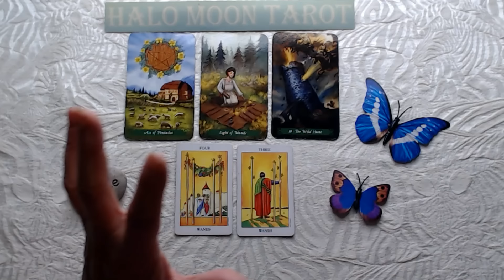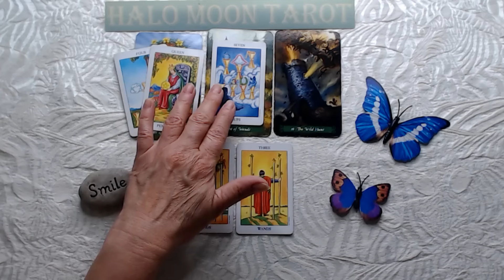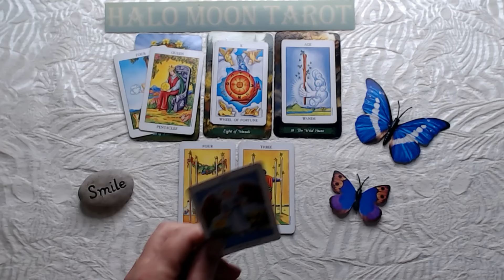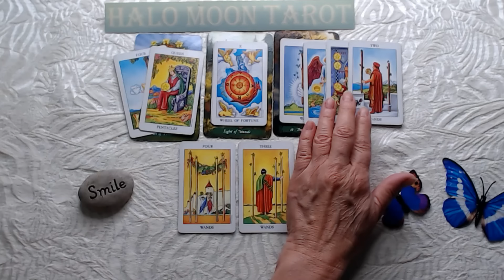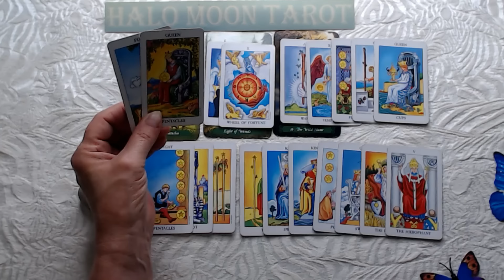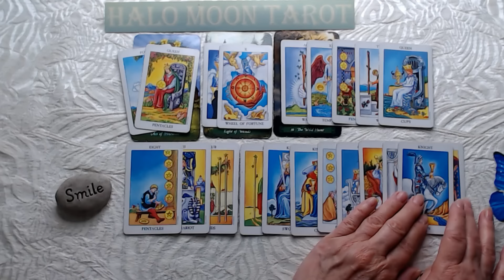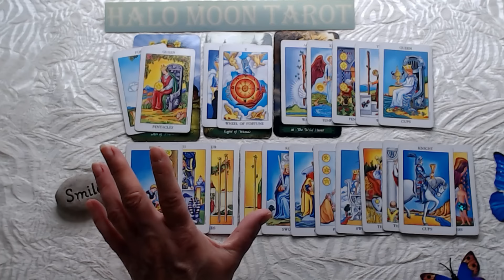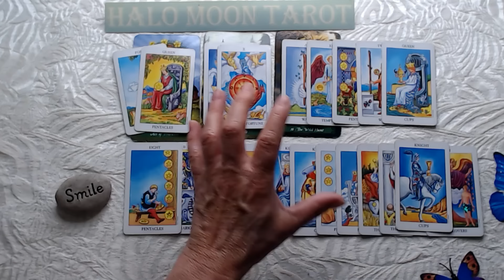Follow up: A sudden messages maybe overwhelming but...